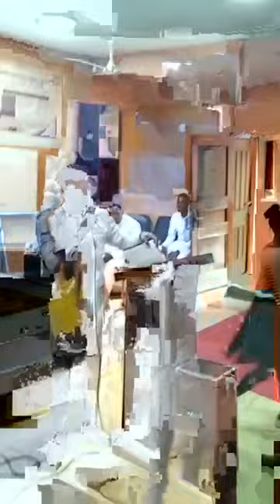FROM SORROW TO JOY PT 4 BY APOSTLE EMIK GAGE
Emik Gage Ministry is Bringing hope to the people of the world through the gospel of Jesus Christ and thereby changing their lives. (John 4:16)